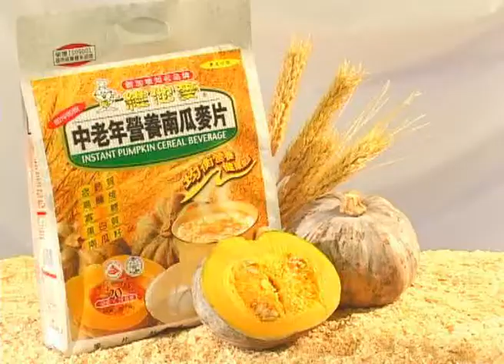Vitamax Cereal (Pumpkin)